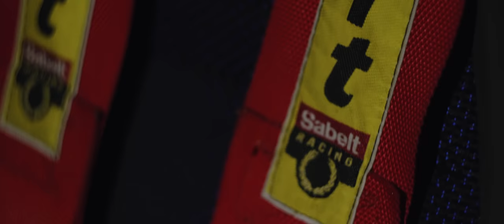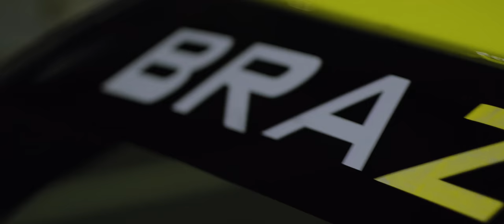Lucky boy - Lancer Evolution 7 / NIGHT CRUISE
VÍCE O EVU NAJDEŠ NA MÉM IG A FB.